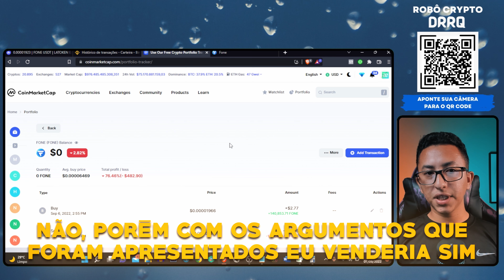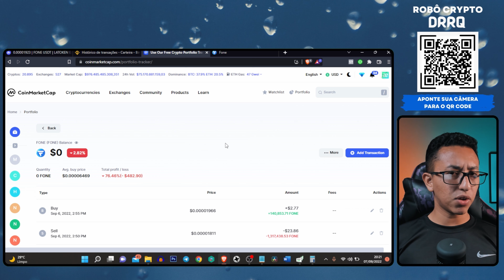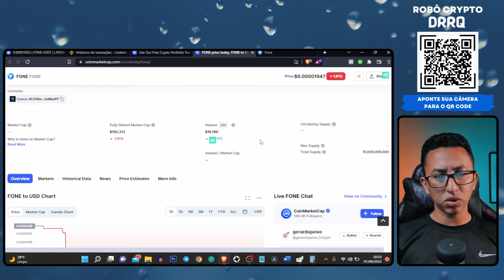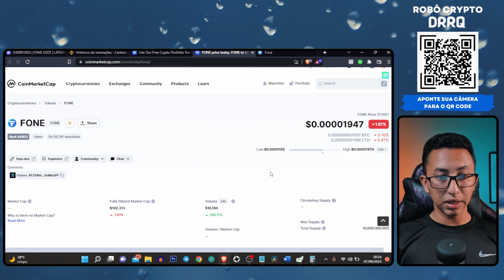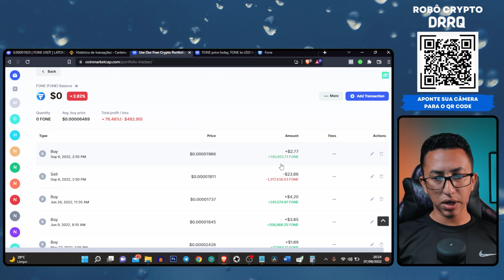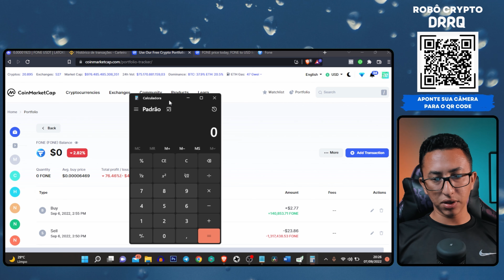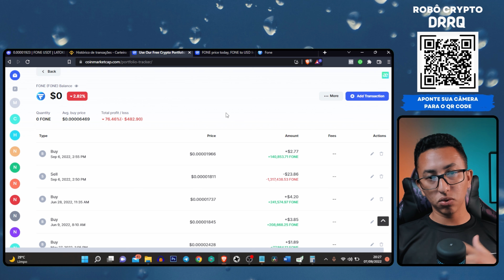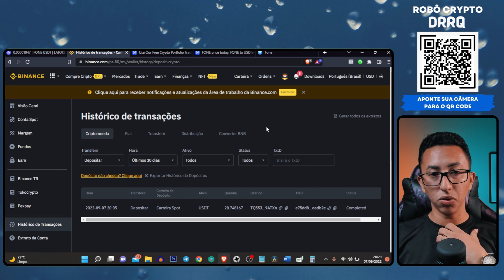Porque Vendi Minhas 9.762.872,35 FONE? Não Vale Mais a Pena Minerar?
Porque Vendi Minhas 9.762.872,35 FONE? Não Vale Mais a Pena Minerar? Nesse vídeo vou falar a real para você

Use meu código e resgate seu bônus: cf1268sv

👁 Sobre este vídeo: Esse vídeo é sobre o Token FONE.

Recentemente eu vendi todos as minhas moedas FONE, um total de 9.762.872,35 que deu um total de $148,68. Um valor muito inferior ao que deveria ter dado!
E nesse vídeo irei explicar por que vendi todas as minhas moedas FONE, visto que já tinha dito outrora que não iria vender. Também irei falar se vale a pena continuar minerando essa moeda.

Essa quantidade de moedas eu ganhei gratuitamente no aplicativo de mineração Cloud Earning.

✔ Também recomendo;

O que você irá encontrar nesse vídeo - 00:00
Apresentação - 00:24
Introdução - 00:34
Meta de 313 likes – 01:21
O que é o FONE e como ganha ele - 01:43
Portifólio da carteira de investimento Modo Free - 03:27
Poque vendi minhas FONE - 05:09
O que vou fazer com o dinheiro ganho - 09:56
Ainda vale a pena minerar? FONE (App Cloud Earning) - 10:11
Sua hora de agir? - 13:26